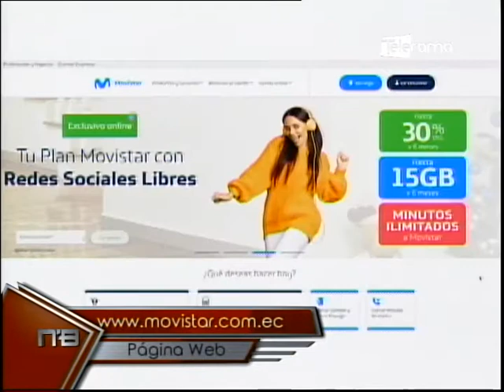Aporte de Telefónica Movistar a Ecuador durante la pandemia de covid-19